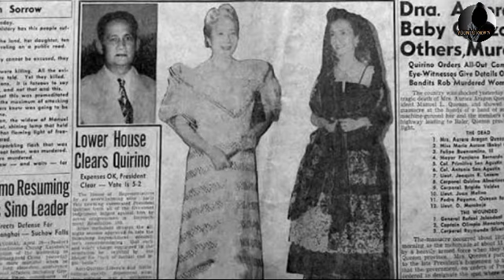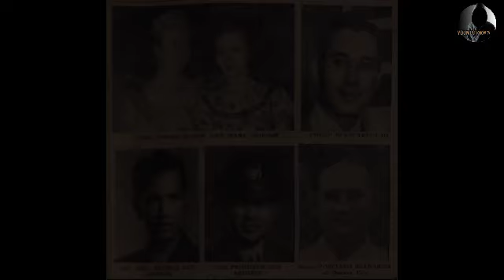Ang Pag Ambush Sa Dating Unang Ginang Aurora Quezon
Noong Abril 28, 1949, si Ginang Aurora Quezon, ang kanyang anak na si Maria Aurora, ang kanyang manugang na si Philip Buencamino III, kasama ang siyam na iba pa kabilang si Mayor Ponciano Bernardo ng Quezon City, ay kagulat-gulat na pinaslang sa isang machine-gun ambuscade ng isang  banda ng Hukbalahaps habang patungo sila sa Baler, ang lugar ng kapanganakan ni dating Pangulong Quezon.  Si Ginang Quezon ay balo ng dating Pangulo.

 Si Pangulong Quirino, na nagsasalita sa Baguio kinabukasan, ay naglabas ng apela para sa kooperasyon ng lahat ng masunurin sa batas na mga mamamayan sa pag-aalis ng “the last vestige of lawlessness and savegery in our land”, kasunod ng nakakagulat na insidente.  Naglabas ang Pangulo ng isang proklamasyon na nagtatakda ng half-masting ng pambansang watawat sa loob ng 9 na araw at ipinatawag ang mga pinuno ng constabulary sa isang pulong kung saan naglabas siya ng mga bagong utos para sa "summary elimination of dissident depredations".

 Inihayag (ng Pangulo) noong Abril 30, 1949, na ang lugar kung saan namatay si Gng. Quezon at partido, malapit sa hangganan ng mga lalawigan ng Nueva Ecija at Tayabas, ay gagawing pambansang kagubatan na tatawaging Aurora.  Memorial Park.

 Noong Abril 28, 2013, ang National Historical Commission of the Philippines (NHCP) kasama ang mga inapo ni Gng. Quezon ay nag-unveil at muling nagtalaga ng historical marker sa Bongabon, Nueva Ecija sa lugar ng pananambang kung saan napatay si Gng. Quezon.  Ang marker ay isang kapalit ng nawawalang lumang marker.

 Ang dating sub-probinsya ng Aurora ay nilikha bilang isang hiwalay na lalawigan na pinangalanan sa kanyang memorya noong 1979. Ang Aurora Boulevard ay isang pangunahing lansangan sa Quezon City at San Juan ay ipinangalan sa kanya noong 1963.

Si Aurora Antonia Quezon (Pebrero 19, 1888 – Abril 28, 1949) ay asawa ni Philippine President Manuel Luis Quezon at First Lady of the Philippines mula 1935 hanggang 1944. Bagama’t siya ay kinikilala bilang pangalawang First Lady ng  sa Pilipinas, siya talaga ang kauna-unahang asawa ng isang pangulo ng Pilipinas na tinawag na ganyan, ang karangalan ay hindi kilala sa Pilipinas bago ang pagkapangulo ni Manuel Quezon.  Lubos na minamahal ng mga Pilipino, kilala si Quezon sa pakikilahok sa mga gawaing makatao at nagsilbi bilang unang tagapangulo ng Philippine National Red Cross.

Ang Hukbong Bayan Laban sa Hapon (lit. 'People's Army Against the Japanese'), na mas kilala sa acronym Hukbalahap (the Huks), ay isang komunista kilusang gerilya na binuo ng mga magsasaka ng Central Luzon.  Sila ay orihinal na binuo upang labanan ang mga Hapon, ngunit pinalawig ang kanilang pakikipaglaban sa isang paghihimagsik laban sa pamahalaan ng Pilipinas, na kilala bilang Hukbalahap Rebellion, noong 1946. Ito ay ibinagsak sa pamamagitan ng isang serye ng mga reporma at tagumpay sa militar ng Defense Secretary, at kalaunan ay Pangulo,  Ramon Magsaysay.